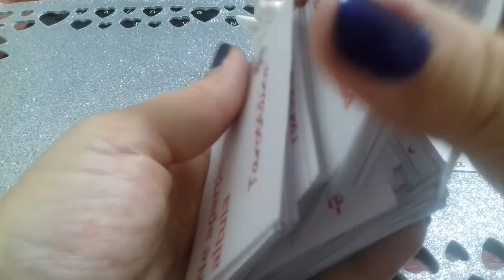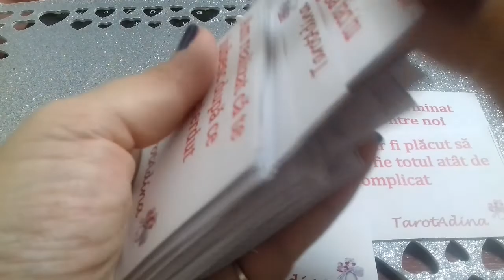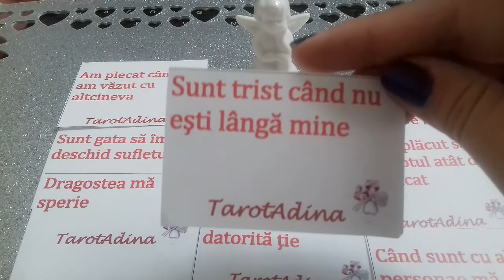Rac ♋ Mesaje de la persoana iubită 💜